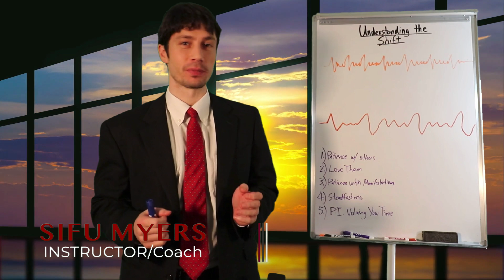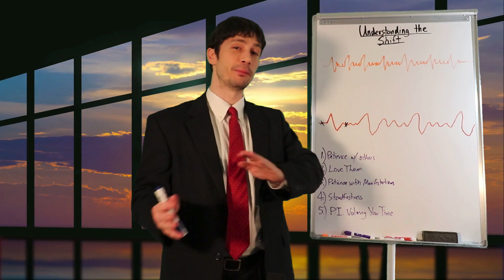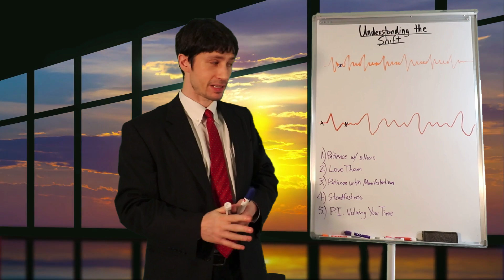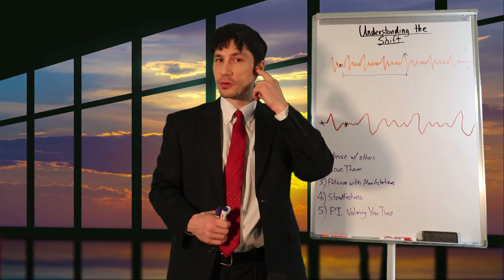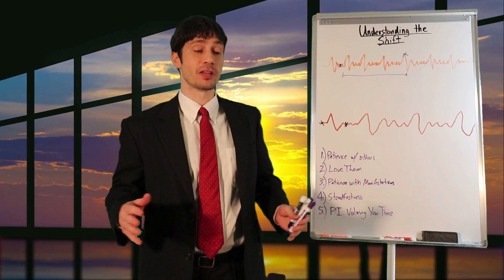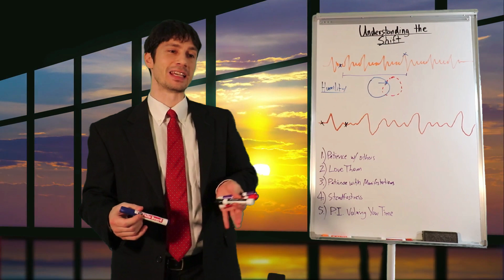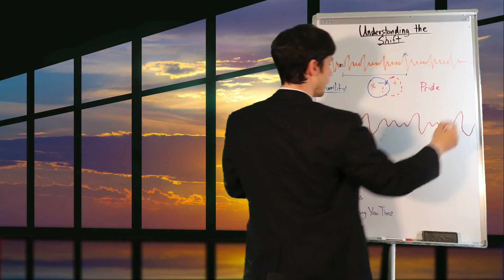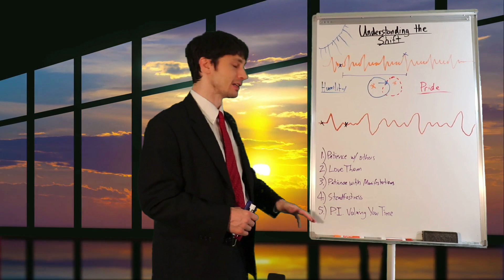Understanding the Shift - 5 Tips to Reach Your Goals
Now that you have raised your vibration you should be aware that there may be challenges.  Some people will not like the new you..  You may also be tempted to abandon your ship if you do not see your manifestations right away.  In this video I provide tips to keep you on track!

If you enjoy Sifu's videos and would like to make a one-time or recurring donation (secured by Stripe).